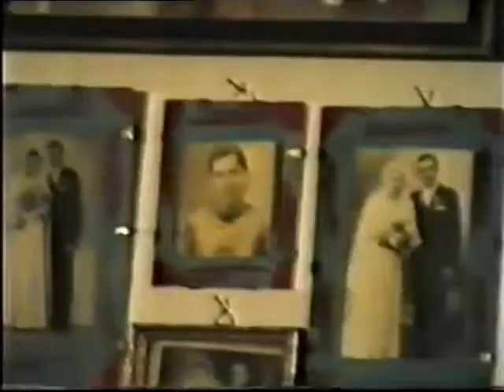Körtvélyes-Gömöri kultúrális rendezvény 2005.Bazin Laci bácsi felvétele.